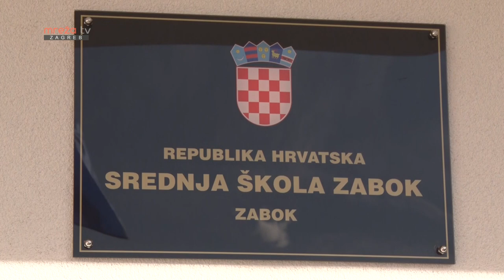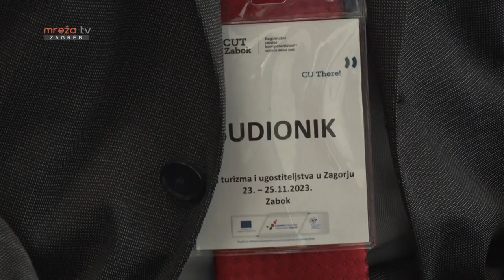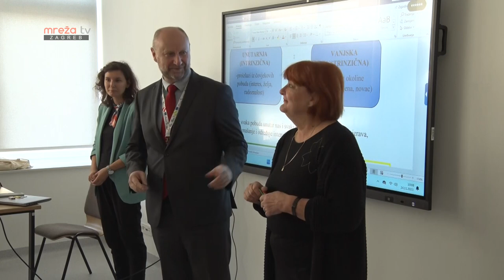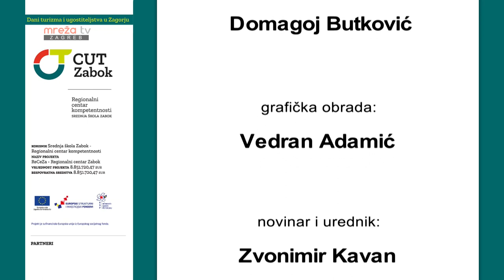4. Dani turizma i ugostiteljstva u Zagorju 30.11.2023.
4. Dani turizma i ugostiteljstva u Zagorju 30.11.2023.
MrežaTV